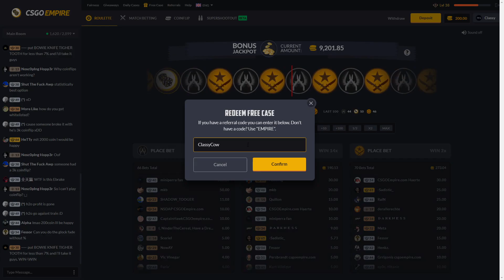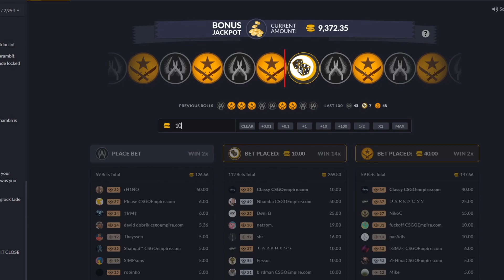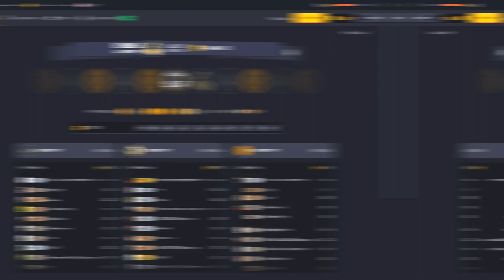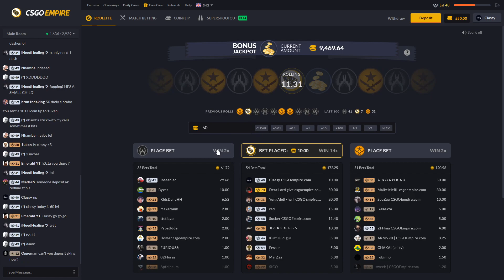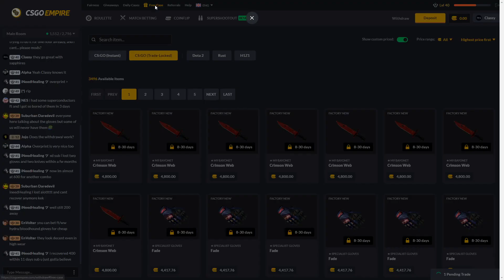CSGOEMPIRE GETTING EVERY ASIIMOV SKIN!